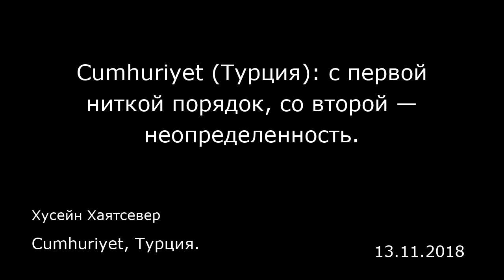Cumhuriyet (Турция): с первой ниткой порядок, со второй — неопределенность. Cumhuriyet, Турция.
Cumhuriyet (Турция): с первой ниткой порядок, со второй — неопределенность.
Cumhuriyet, Турция.
Хусейн Хаятсевер
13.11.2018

Путин торжественно откроет морской участок газопровода «Турецкий поток».  19 ноября президент России Владимир Путин посетит Стамбул для участия в церемонии по случаю завершения строительства участка газопровода «Турецкий поток», который проходит по дну Черного моря. Помощник президента России Юрий Ушаков в заявлении для российских СМИ сообщил, что Путин вместе с президентом Реджепом Тайипом Эрдоганом примет участие в торжественной церемонии, которая состоится в Стамбуле 19 ноября по случаю завершения строительства морского участка «Турецкого потока».  «Турецкий поток» состоит из двух ниток, каждая из которых будет передавать 15,75 миллиарда кубометров газа в год. Весь газ, поступающий по первой нитке газопровода, будет поставляться Турции. «Турецкий поток» углубляется в Черное море в городе Анапа Краснодарского края России и выходит на сушу в Кыйыкёе в районе Визе провинции Кыркларели. Первые поставки природного газа в Турцию по газопроводу «Турецкий поток» планируется начать в 2020 году. Нитка, ситуация с которой не прояснилась  По второй нитке «Турецкого потока» предполагается поставлять российский природный газ в европейские страны, однако сохраняется неопределенность относительно того, куда эта нитка пойдет. Изначально «Турецкий поток» возник на повестке дня после выхода Болгарии из проекта «Южный поток», который предусматривал прямые поставки газа из России в Болгарию, так что участок трубопровода, который должен идти в Европу, предполагалось проложить через Грецию. Но н...